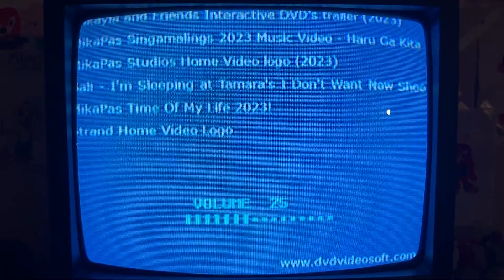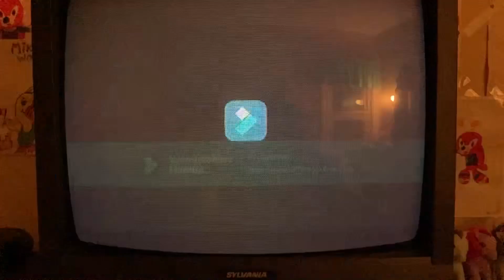Opening to MikaPas 2023 DVD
Here is the opening to the 2023 DVD of “MikaPas”.

1. Mikayla and Friends trailer
2. MikaPas Music Video: “Haru Ga Kita”
3. MikaPas Studios Home Video logo
4. PBS Kids logo
5. Bali intro
6. “I’m Sleeping At Tamara’s” title card